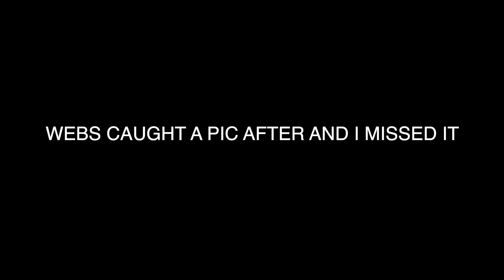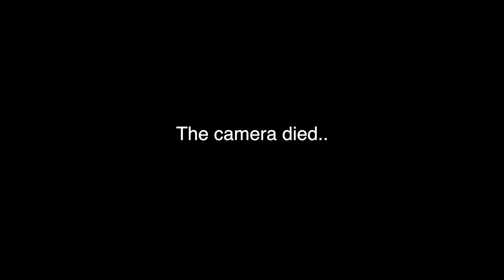FLOYD MESSED UP🤦🏾|| Western high summer workouts